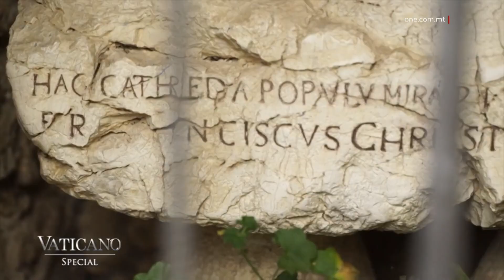IL-PRESEPJU JAGĦLAQ 800 SENA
ONE.COM.MT • Bħal-lum tmien mitt sena ilu, San Franġisk kien għamel l-ewwel rappreżentazzjoni tax-xena tan-Nattività. F’dan iż-żmien kollu, il-presepju sar tradizzjoni qawwija li ssibu anke fid-djar tal-Maltin u l-Għawdxin f’dan iż-żmien tal-Milied.

FILMAT: ARKIVJI

Il-presepju, li naraw f’dan iż-żmien tas-sena biex ifakkar it-twelid ta’ Ġesù Bambin f’Betlem, beda bħal-lum tmien mitt sena ilu fir-raħal Taljan ta’ Greccio.

L-istorja tgħid li San Franġisk ta’ Assissi żar l-Art Imqaddsa waqt pellegrinaġġ fis-sena elf mitejn u dsatax (1219) u elf mitejn u għoxrin (1220).

Hu maħsub li, f’dan iż-żmien, San Franġisk mar jgħix fi Greccio minn Assissi, wara talba li saret mill-awtoritajiet ta’ dan ir-raħal. Hawnhekk San Franġisk bena santwarju, f’post ta’ meditazzjoni u fidi.

Wara ż-żjara tiegħu fl-Art Imqaddsa, kien iddeċieda li jibqa’ jfakkar ix-xena tan-Nattività.

Kien fl-erbgħa u għoxrin ta’ Diċembru tal-elf mitejn tlieta u għoxrin (1223), meta hu organizza quddiesa ta’ nofsillejl, fejn inkluda din ix-xena tan-Nattività.

B’nies mill-villaġġ liebsu tal-Madonna u San Ġużepp, waqt li kien pupu tal-ħjata li rrappreżenta lil Ġesù Bambin. Magħhom San Franġisk ġab ukoll baqra u mogħża, biex b’hekk sar l-ewwel presepju.

L-għan ta’ San Franġisk kien li jeduka u jispira lin-nies tar-raħal dwar iċ-ċelebrazzjoni tal-Milied, mhux bħala ġrajja storika, iżda bħala xi ħaġa li jemmnu fiha.

Dak li beda fl-Italja, beda jinfirex madwar l-Ewropa u mbagħad maż-żmien żdiedu aktar figuri fil-presepju, fosthom ir-rgħajja u anke l-anġlu li ta l-bxara t-tajba.

Fost il-postijiet, li fihom inxterdet din it-tradizzjoni, kien pajjiżna. Il-maġġor parti tal-presepji f’dan il-perjodu kien fil-knejjes u fil-kunventi, minħabba li qassisin kienu jmorru lejn l-Italja u ġarrew magħhom din it-tradizzjoni hawn ukoll.

L-ewwel presepju magħruf f’pajjiżna kien fl-elf sitt mija u sbatax (1617) u kienu l-Patrijiet Dumnikani fir-Rabat.

Il-ħeġġa fost il-Maltin lejn il-presepju bdiet aktar tissoda fis-Seklu Dsatax, l-aktar fost il-familji nobbli u sinjuri, u li kellhom konnessjoni mill-qrib mal-kultura Taljana. B’dawn kienu jixtru jew jakkwistaw presepji Naplitani jew Sqallin ta’ kwalità artistika għolja.

Fost dawk li kellu presepju fid-dar tiegħu, kien hemm l-ewwel qaddis Malti San Ġorġ Preca. Hu kien waqqaf is-soċjetà tal-MUSEUM fil-bidu tas-Seklu Għoxrin u, permezz tagħha, Dun Ġorġ ried li ssir aktar enfażi lit-twelid ta’ Ġesù Bambin.

Ried ukoll li l-membri tal-MUSEUM iqassmu grotta, presepju jew xi Bambin lit-tfal li jattendu, xi ħaġa li għadha ssir sal-lum il-ġurnata fl-istess soċjetà.

Lejlet il-Milied tal-1921, San Ġorġ Preca għamel l-ewwel Purċissjoni tal-Bambin li ħarġet mis-Santwarju tas-Samra, fil-Ħamrun. B’din ukoll issir tradizzjoni annwali, ġeneralment fl-24 ta’ Diċembru, fejn ix-xbieha tal-Bambin iddur mat-toroq ta’ diversi lokalitajiet madwar il-pajjiż.